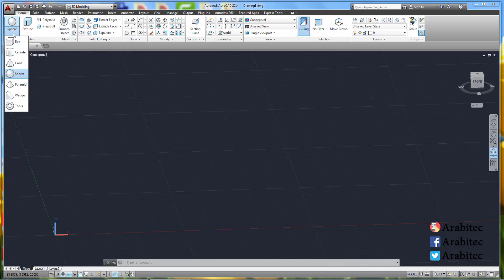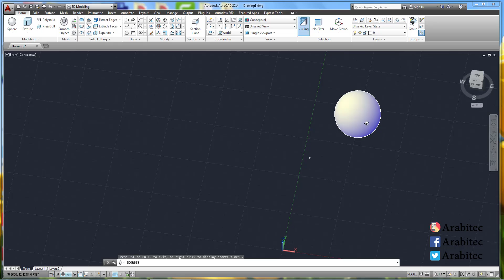طريقة تصميم دائرة ببرنامج اوتوكاد ثري دي